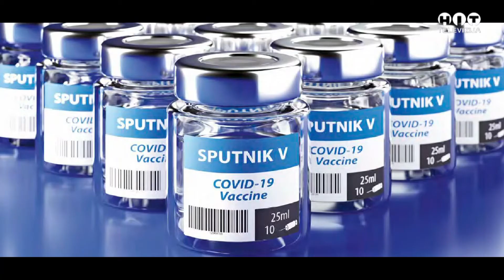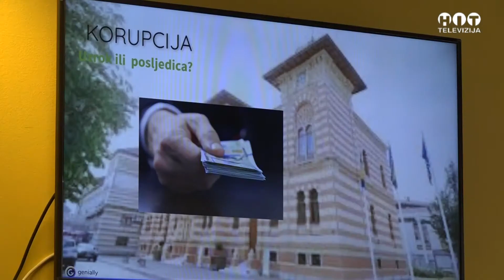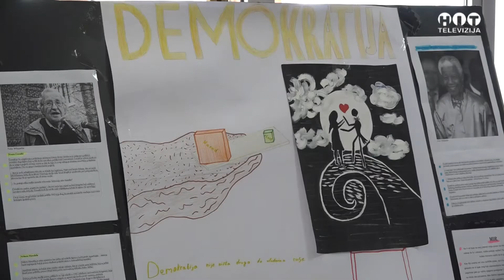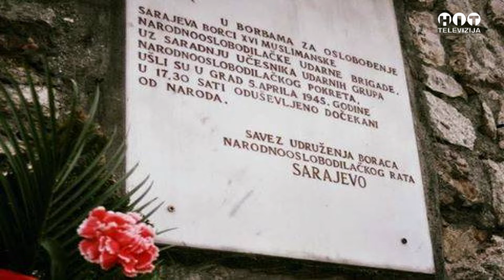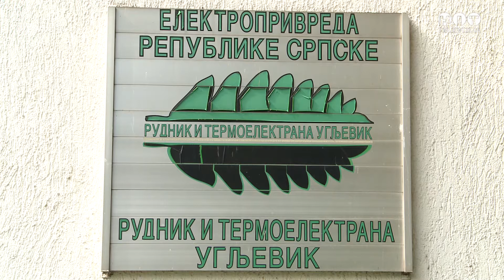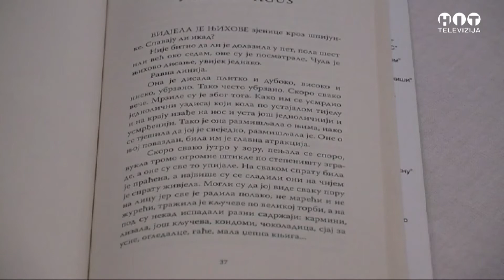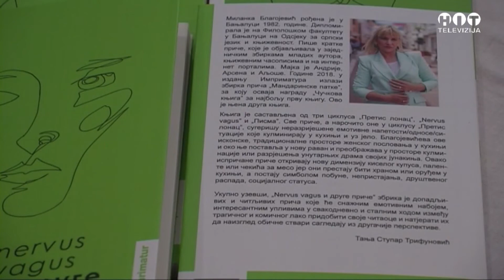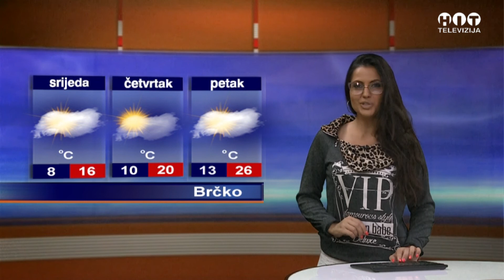Objektiv - 21. Septembar 2021 / Hit Televizija Brcko